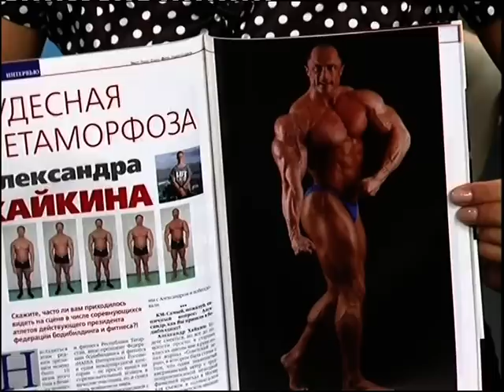А. Хайкин на ТВ в День Физкультурника 2007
прямой эфир в программе УТРО на ТК ЭФИР в День Физкультурника 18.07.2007, Вера Белова и Александр Хайкин